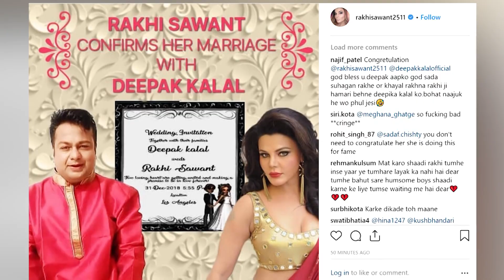Rakhi sawant Says 'Deepak Kalal is not a man' | Dainik Savera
Rakhi sawant Says 'Deepak Kalal is not a man